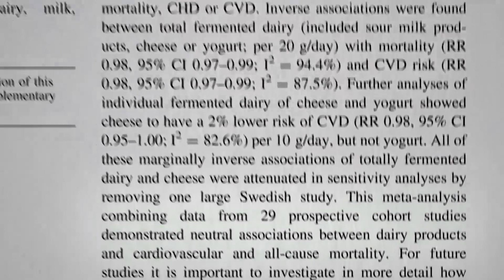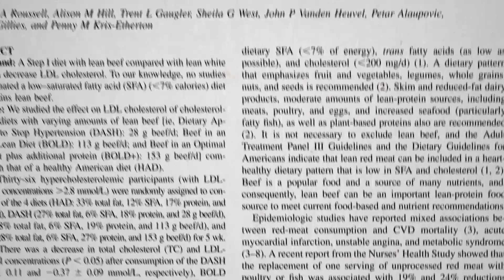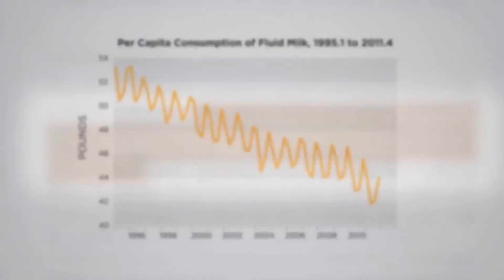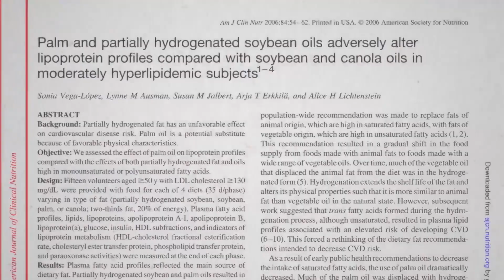Как молочная промышленность разрабатывает вводящие в заблуждение исследования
Оригинальное видео:
Как молочная промышленность вводит в заблуждение.
Как молочные продукты влияют на холестерин в организме
Здоровое питание